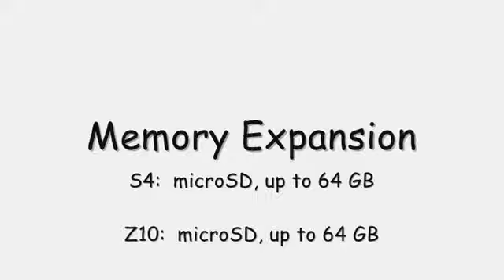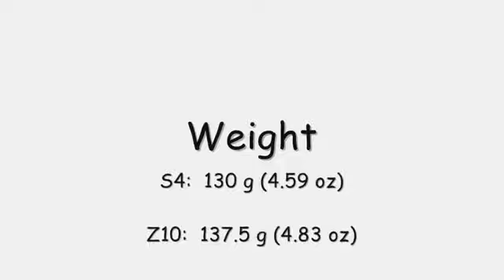Samsung Galaxy S4 vs BlackBerry Z10 _ Specs Comparison